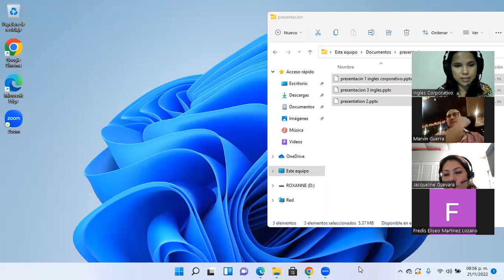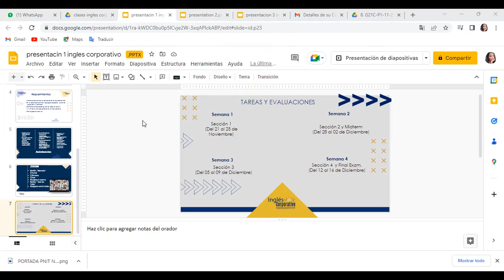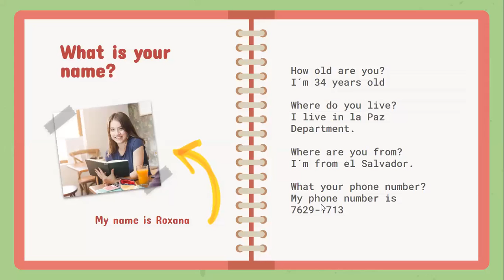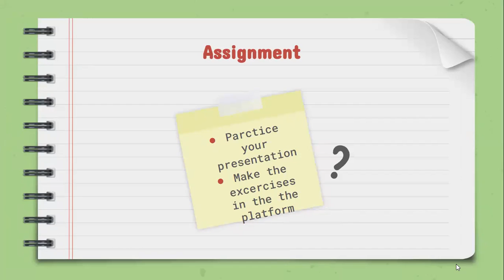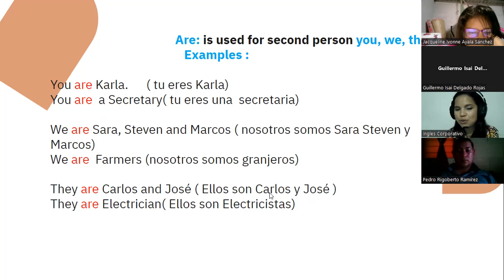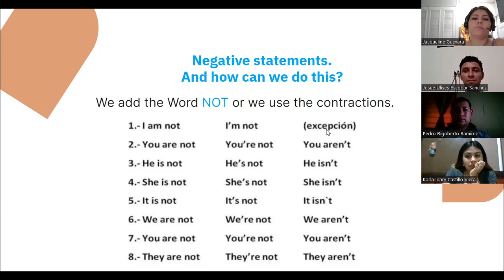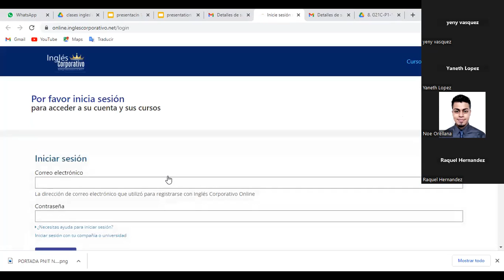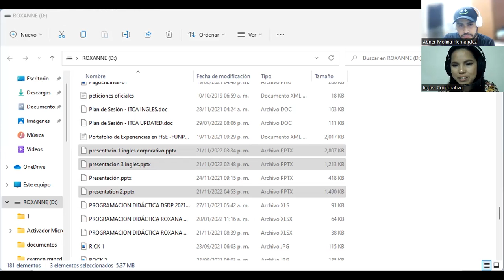Inglés Corporativo-21/11/2022 Affirmative and Negative Statements